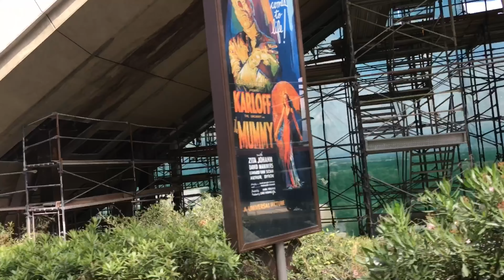SENIOR TRIP VLOG | ally cheers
- SENIOR TRIP VLOG-
(Disneyland, Newport Beach, Medieval times and Universal Studios)